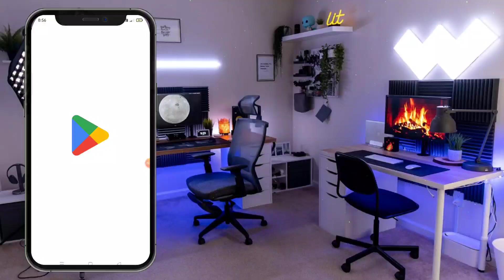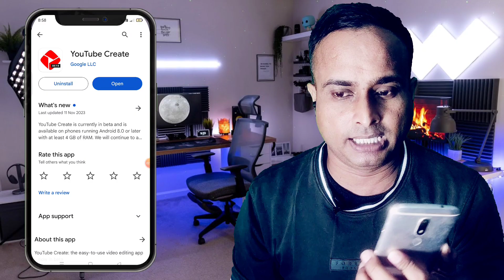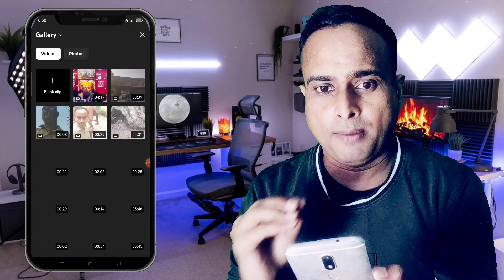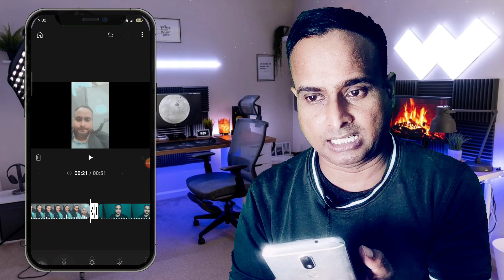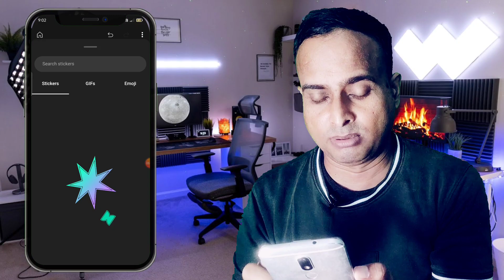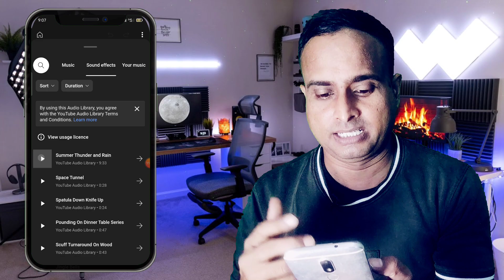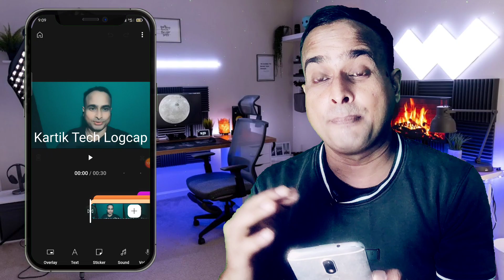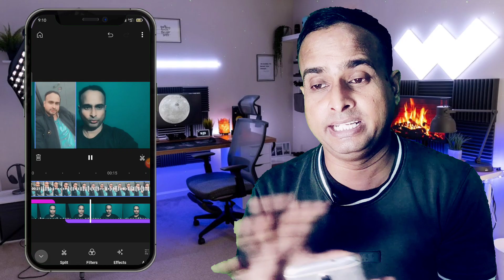NEW: YouTube Create App | Youtube Creates से वीडियो Edit कैसे करे ? 2023 A to Z हिन्दी Tutorial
youtube create apk
youtube create app download
youtube create download
youtube create for pc
youtube create editing app

किसी भी तरह के सुझाव या सवाल के लिए आप मुझे कमेंट कर सकते हैं। जिससे मेरा मोटिवेशन बढ़ेगा और मैं आपके लिए इसी प्रकार की NEW: YouTube Create App | Youtube Creates से वीडियो Edit कैसे करे ? 2023 A to Z हिन्दी Tutorial 2023 संबंधित और भी उपयोगी और महत्वपूर्ण जानकारियां लेकर आता रहूँगा !

आज का यह वीडियो NEW: YouTube Create App | Youtube Creates से वीडियो Edit कैसे करे ? 2023 A to Z हिन्दी Tutorial पसंद आया हो तो पोस्ट को Like और Share करना ना भूलें।

Description:-